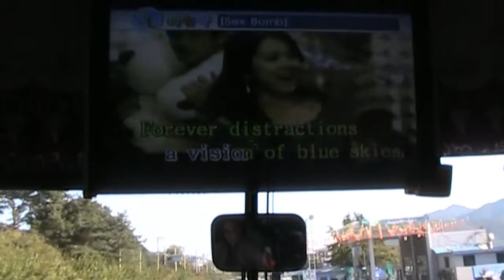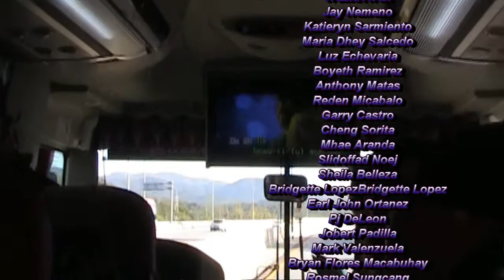FILIPOS Autumn Photo Shoot 2013 @ Nami Island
Autumn Photo Shoot 2013
Model : Kate Stahovskaya & Mariz Czelle Corpuz Gailanan
HMUA : Katieryn Sarmiento, Maria Dhey Salcedo, Annalyn Manalo, and Luz Echevaria
Organizer : FILIPOS (Filipino Photographers in Korea)
Location : Nami Island, Chuncheon, South Korea
Date : October 20, 2013